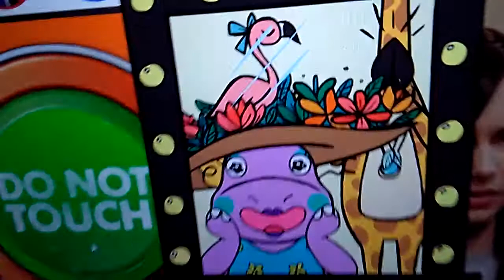Nick do not touch